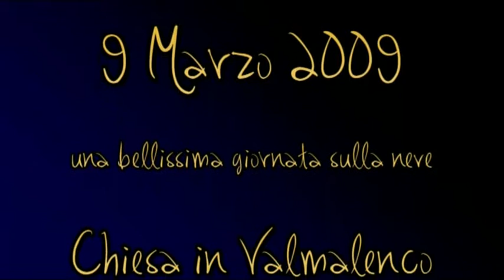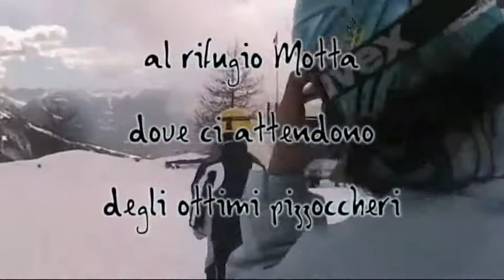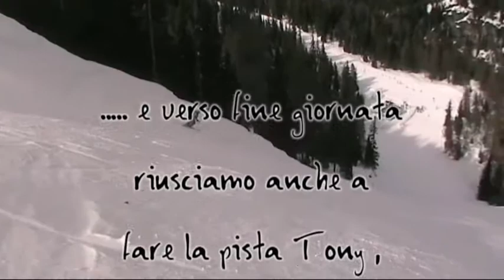Chiesa Valmalenco mp4